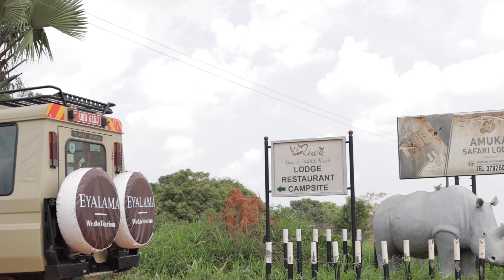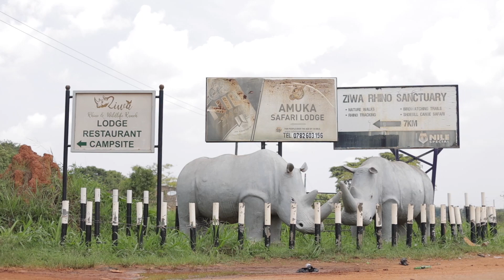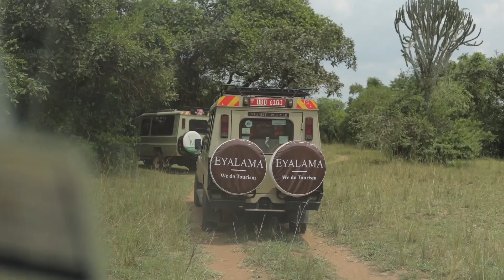HAVING FUN WITH RHINOS AT ZIWA RHINO SANCTUARY UGANDA